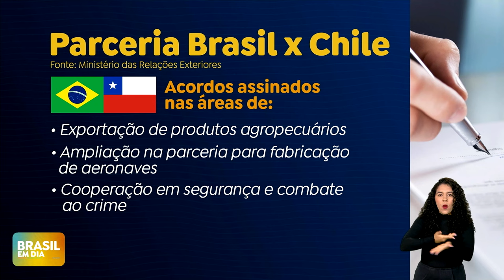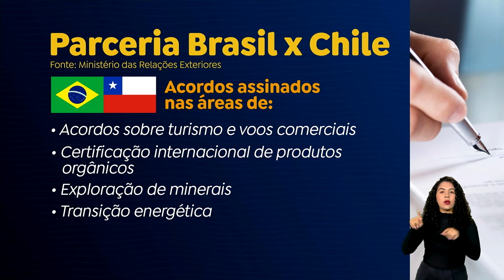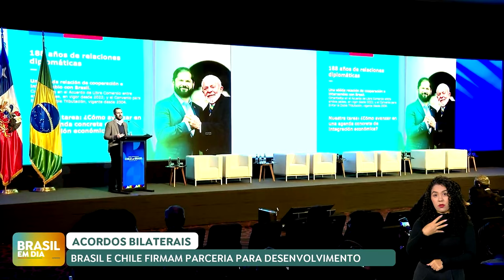Brasil e Chile firmam parcerias para desenvolvimento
Em Santiago, Brasil e Chile fecharam acordos em áreas como turismo, ciência e tecnologia e cultura. Na viagem ao Chile, o presidente Lula reforçou relações diplomáticas e a integração da América do Sul.